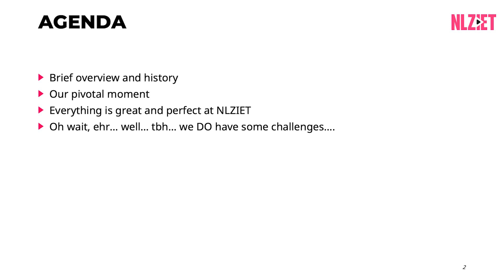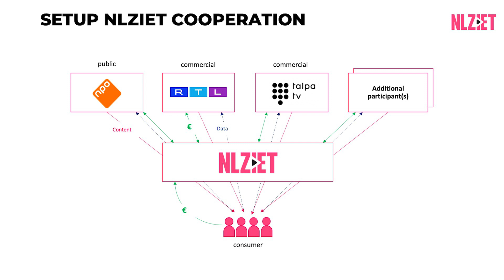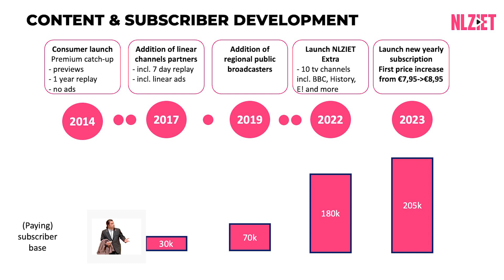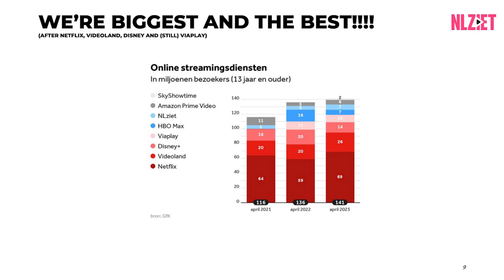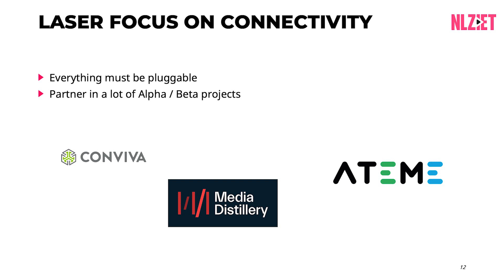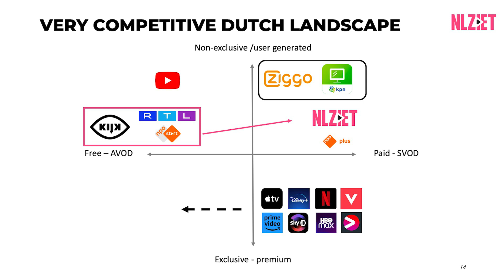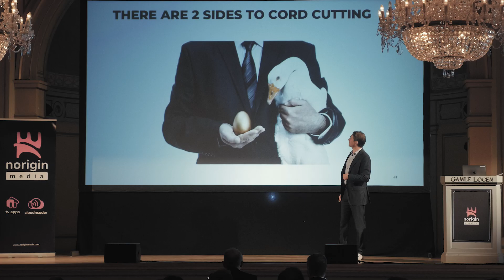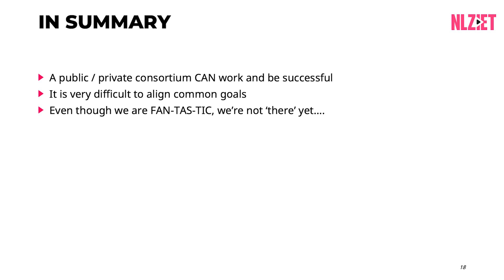Norign Media - Speaker Sander Kouwenhoven from NLZIET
Why we exist, Challenges & Successes of being born in a Broadcaster Consortium

Sander Kouwenhoven - CTO, NLZIET

A dive into the history of NLZIET, an OTT platform birthed from a synergy of the public and two major commercial broadcasters. This presentation explores its persistent growth in today's volatile TV landscape, addressing both past challenges conquered and emerging issues on the horizon. See how NLZIET navigates the multifaceted world of modern broadcasting and changing market dynamics.